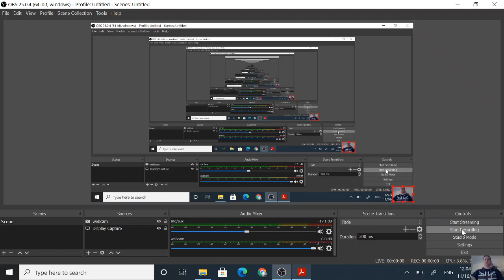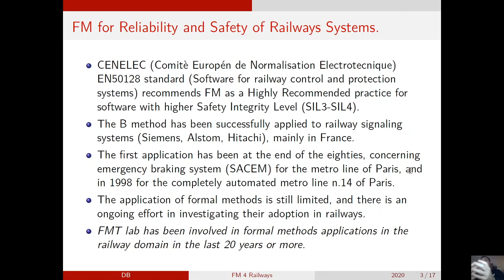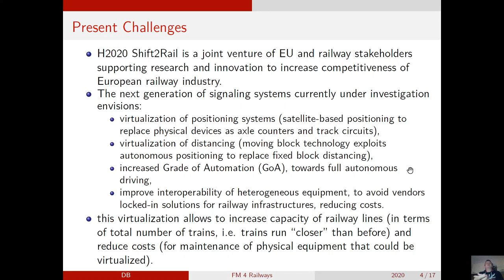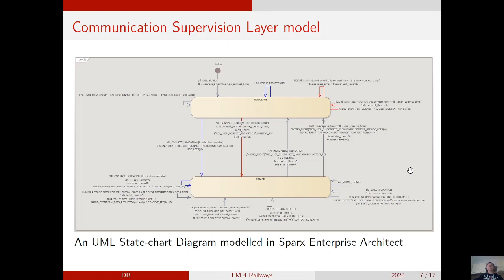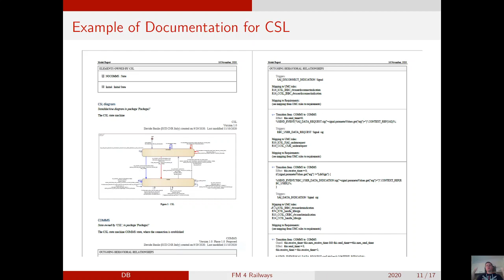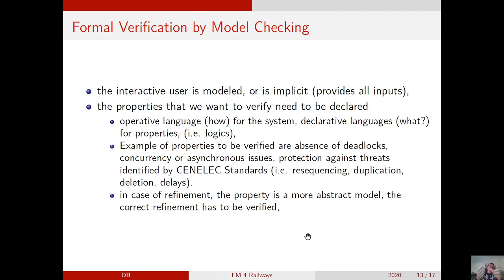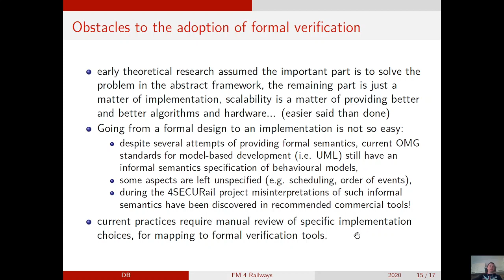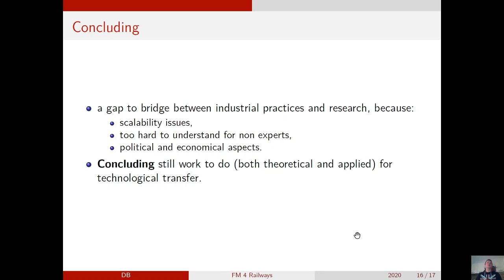Formal methods for Railway Systems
ISTI Day 2020 rehearsal della presentazione.